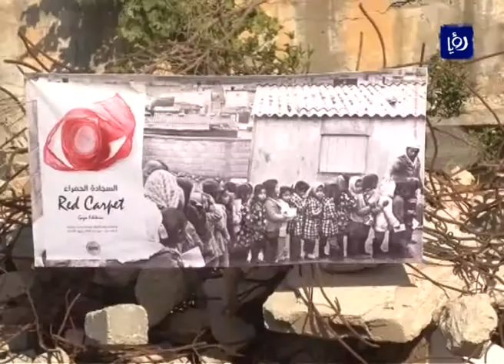غزة تحتضن مهرجان كرامة غزة لأفلام حقوق الإنسان السجادة الحمراء 2015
احتضنت غزة التي لاتزال تلملم جراحها وتوثق خسائرها جراء العدوان الاسرائيلي،  فعاليات مهرجان كرامة غزة لأفلام حقوق الإنسان السجادة الحمراء 2015، على أنقاض حي الشجاعية الذي دمرته الدبابات الإسرائيلية.